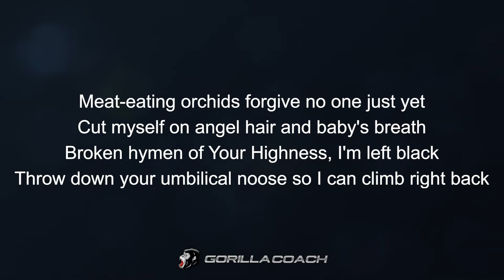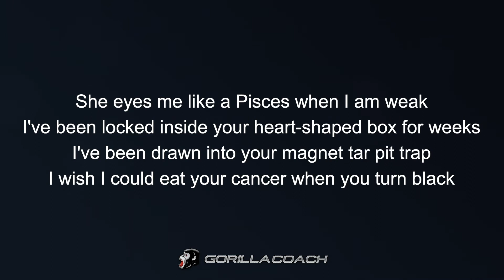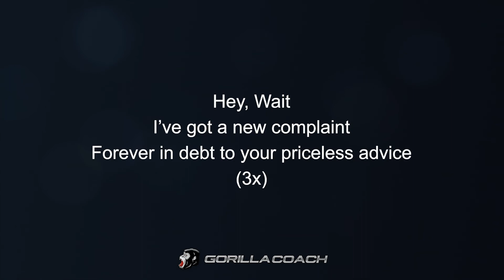Nirvana - Heart-Shaped Box (Lyric Video)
Artist : Nirvana
Song : Heart Shaped Box
Album : In Utero
Genre : Grunge, Alternatif/Indie, Metal, Rock